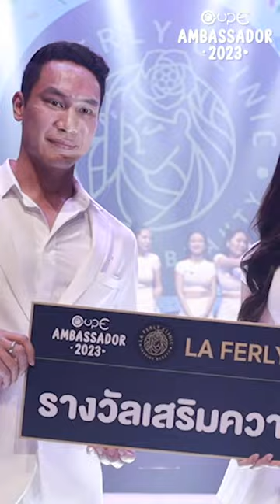Highlight จัดเต็ม จุใจ กับบรรยากาศงาน " CupE Ambassador 2023 " | Mr.FOX Live House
จัดเต็ม จุใจ กับบรรยากาศงานเฟ้นหาสาวสวย " CupE Ambassador 2023 " เมื่อวันที่ 17 กุมภาพันธ์ 2023 ณ Mr.FOX Live House 😘